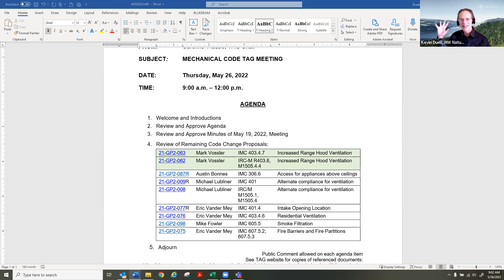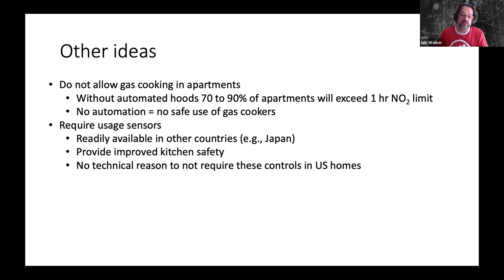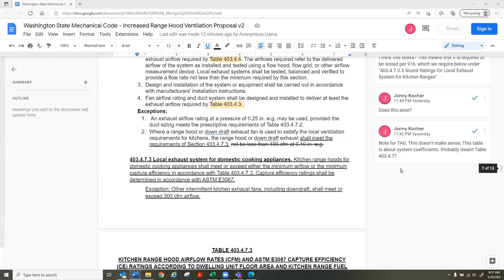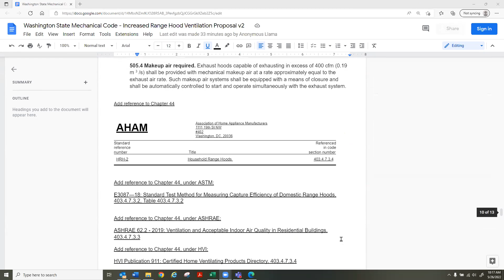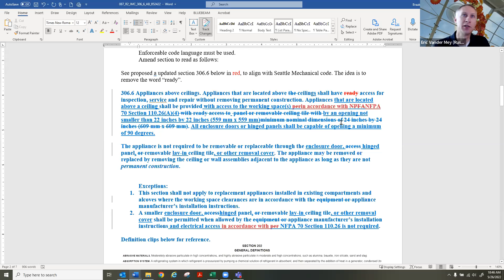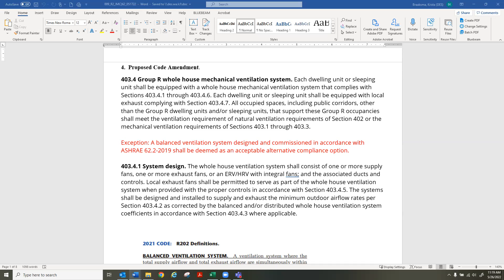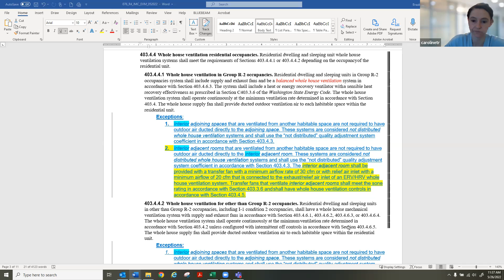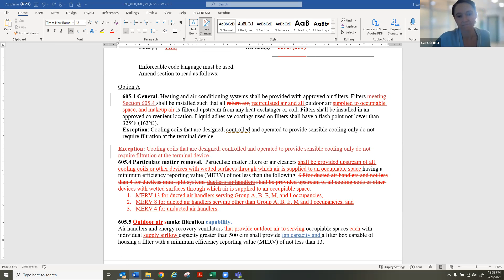SBCC Mechanical Code TAG Meeting - May 26, 2022